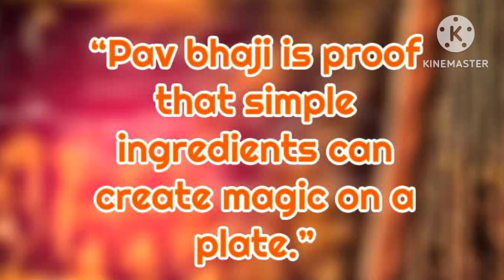इस तरीके से आपकी पाव भाजी 🥘इतनी टेस्टी 😋 बनेगी की आप उंगलियां चाट जायेंगे।💁🏼‍♀️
इस तरीके से आपकी पाव भाजी 🥘इतनी टेस्टी 😋 बनेगी की  आप उंगलियां चाट जायेंगे।💁🏼‍♀️@darshana_modha